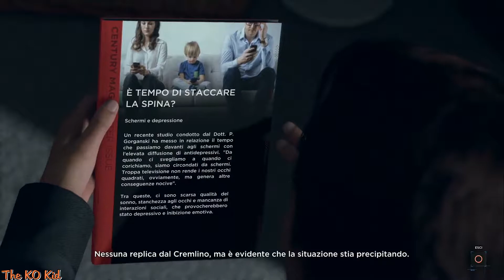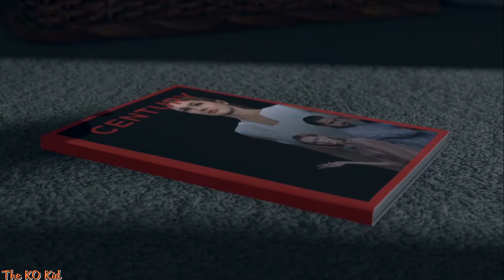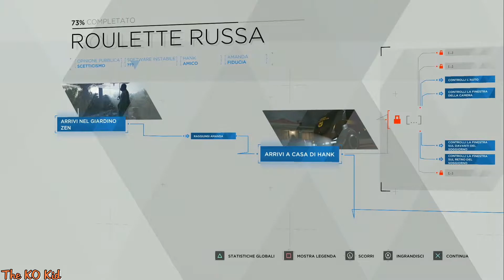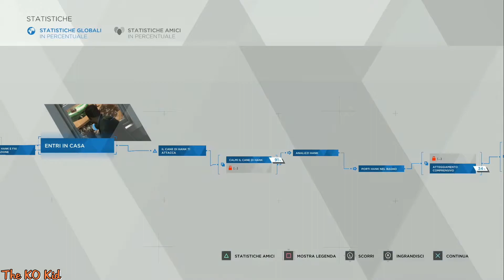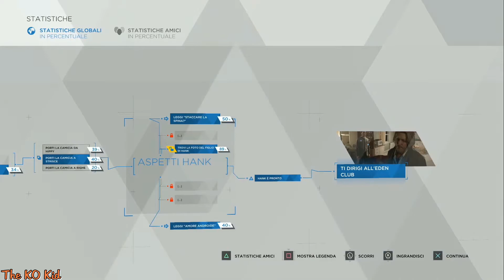Detroit Become Human (1080p 60fps) - Let's Play#17 - Roulette Russa (Expert Difficulty)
Nuovo titolo della Quantic Dream: azienda francese conosciuta per numerosi titoli tra quali Fahrenheit, Heavy Rain, Beyond Two Souls